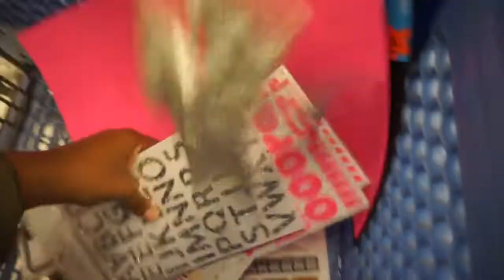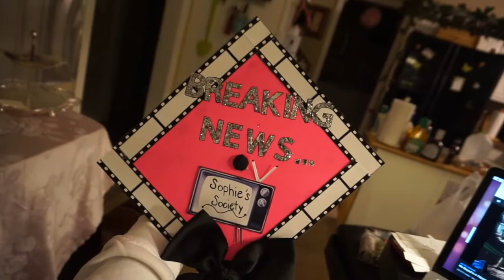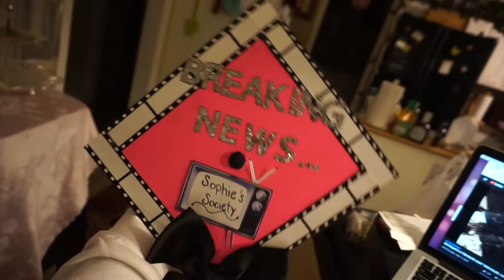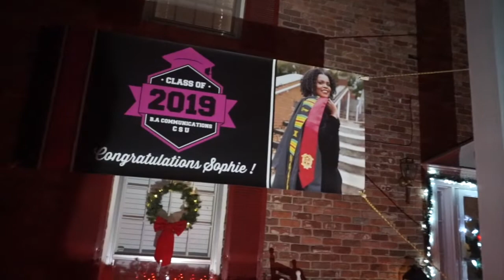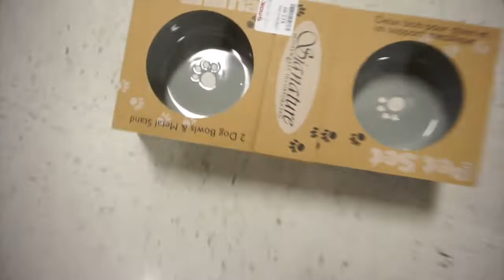VLOG: WATCH ME GRADUATE FROM COLLEGE!! + and PARTY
- HELP ME REACH 1K SUBBIES ! -